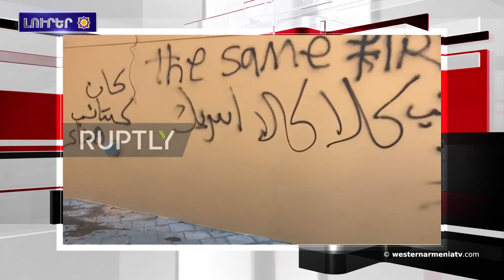Տիգրանակերտի Սուր շրջանին վերանորոգուեր է հայկական եկեղեցին.Արեւմտեան Հայաստանի լուրեր 27-01-2020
1.Տիգրանակերտի Սուր շրջանին վերանորոգուեր է հայկական եկեղեցին
2․Հոլոքոստի զոհերու յիշատակի միջազգային օր - 2020
3.Երկրաշարժէն յետոյ Խարբերդի եւ Մալաթիոյ մէջ քանդուեր է 73 շէնք
4.Զօհրաբ Մնացականեանն ու Էլմար Մամեդիարովը հանդիպում պիտի ունենան Ժընեւի մէջ
5.Հինգ հռթիռ ինկեր է Բաղդադի Ամերիկեան դեսպանատան տարածքին
6.Տեղի ունեցեր է CONIFA World Football Cup 2020-ի վիճակահանութիւնը
7.Հայազգի ջութակահարին մասին պատմող ժապաւենը Սպանական մրցանակաբաշխութեան լաւագոյն վաւերագրական ֆիլմ ճանչցուեր է